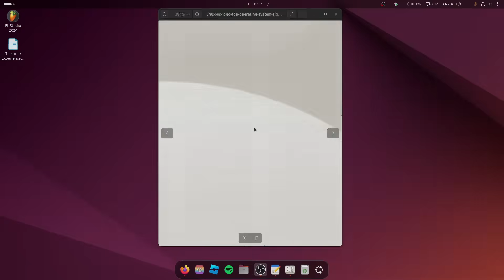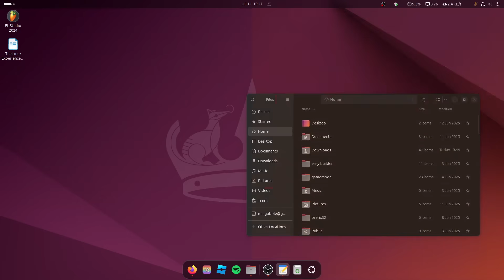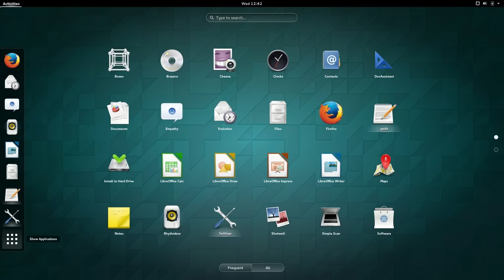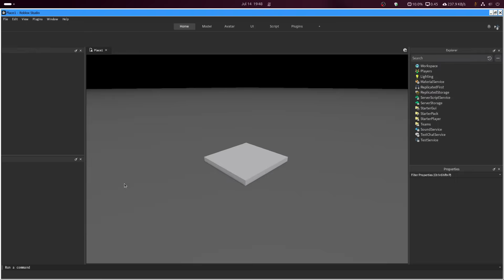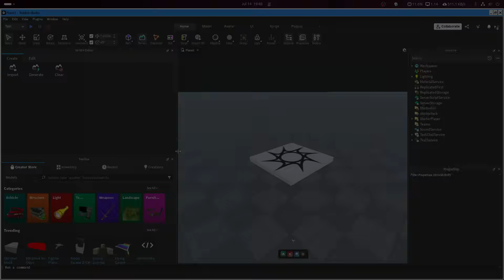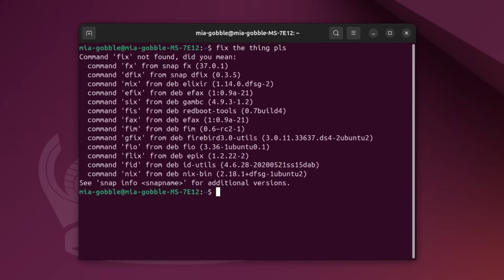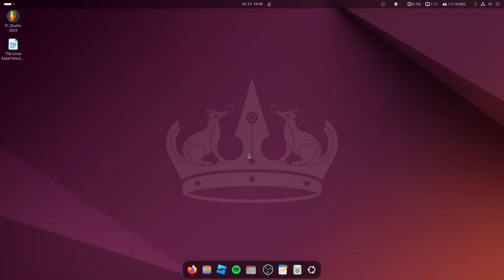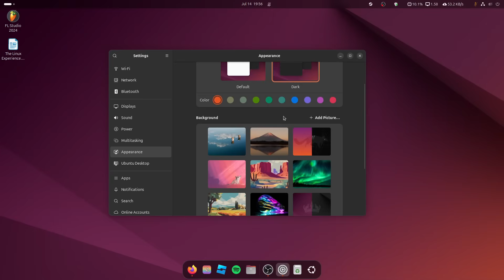Roblox developer tries Linux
Linux is so cool but it also sucks at some things.
Will I keep it?